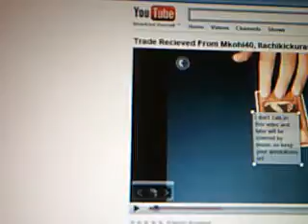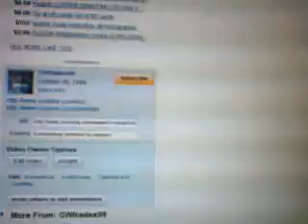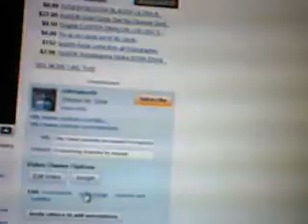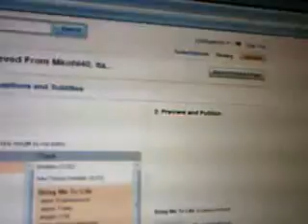How to Get your featured Video to Autoplay Without PARTNERSHIP!!!!